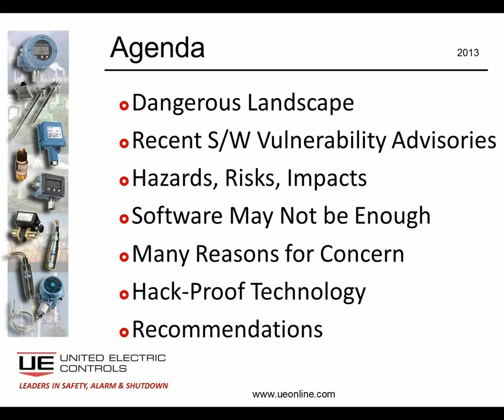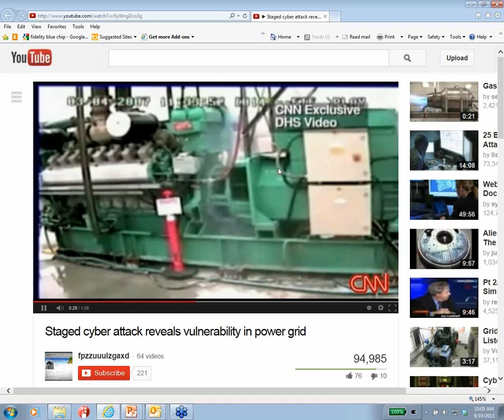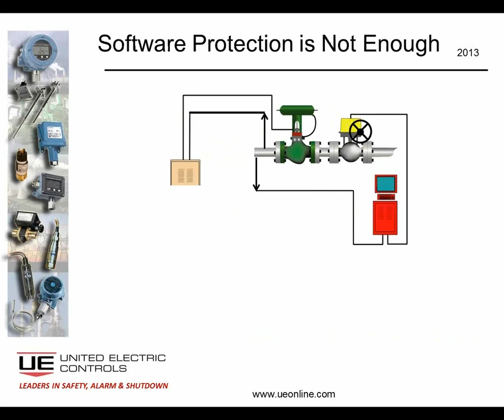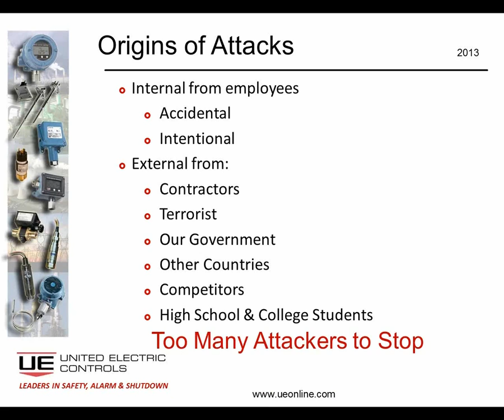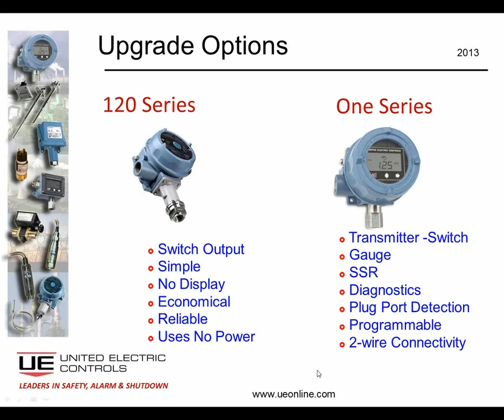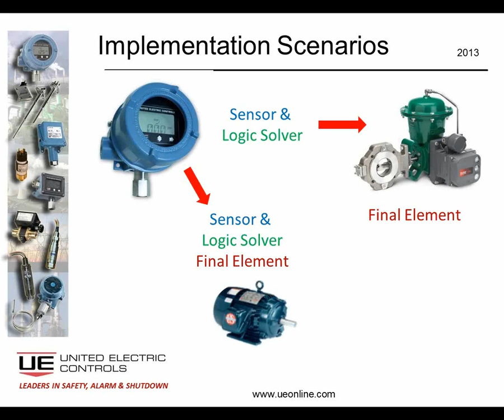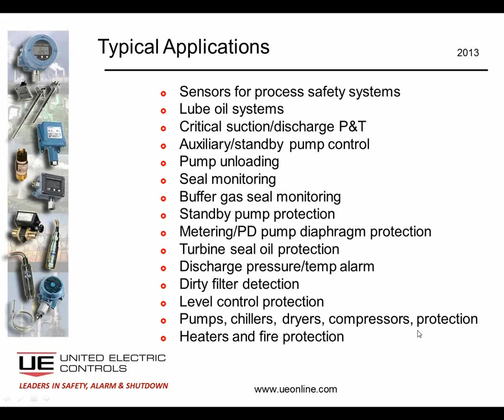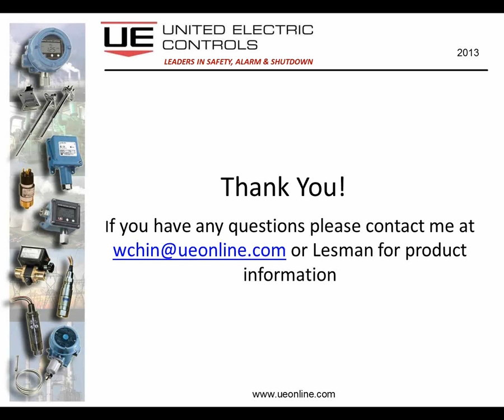Lesman Webinar: Prevent Cyber Security Hacking with Instrumentation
Lesman Instrument Company presents a webinar hosted with UE, on how to prevent cyber security hacking with instrumentation.

Lesman is the premiere Midwest US representative and distributor of valving and process instruments for pressure, temperature, level, and flow measurement and control.